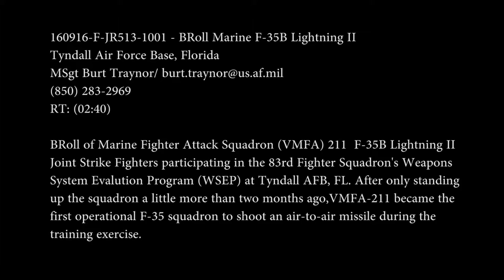F 35Bs at WSEP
BRoll of Marine Fighter Attack Squadron (VMFA)211 F-35B Lightning II Joint Strike Fighters participating in the 83rd Fighter Squadron's Weapons System Evaluation Program (WSEP) at Tyndall Air Force Base, Florida. After standing up the squadron a little more than two months ago, VMFA-211 became the first operational F-35 squadron to shoot an air-to-air missile during the training exercise.